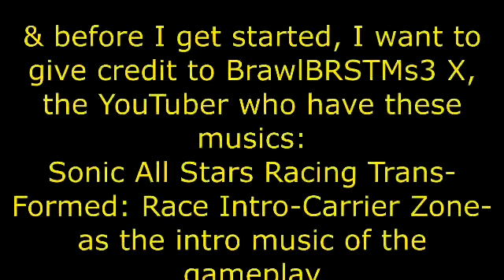Burnout 3: Takedown-Crash (Burnout Road)